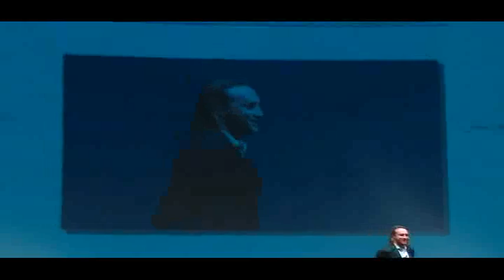Chad Hurley at Abu Dhabi Entrepreneurship Forum as part of the Entrepreneurs Series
Chad Hurley Co-Founder of YouTube and AVOS Systems at The Abu Dhabi Entrepreneurship Forum (ADEF 2013) as part of the 'Entrepreneurs Series'.

Chad Hurley doesn't think of himself as an entrepreneur but as a designer who solves problems. When he created YouTube in 2005, he and his business partners were looking for a way to make sharing videos online easier. By simplifying the coding into Flash and building a large video catalogue, YouTube became a site that has grown to a billion unique viewers a month. "It was a small insight that led to a bigger opportunity," he said. "I like creating solutions
people can relate to and identify with. In a world of infinite choices, brands matter. People use the services and products they have a connection with."

After growing up near Philadelphia, Mr. Hurley took his interest in creative problem solving to Silicon Valley in 1999. He worked on applications for the Palm Pilot before branching off into what would become PayPal. The start-up survived the dot-com crash and was eventually sold to eBay, after which Mr. Hurley began investigating online video-sharing tools. In 2006, YouTube was sold to Google, and after a four-year stint there, Mr. Hurley once again broke out on his own. His new company MixBit aims to allow collaborative online video editing. "I helped build a platform for content, now I'm focused on creating better content."